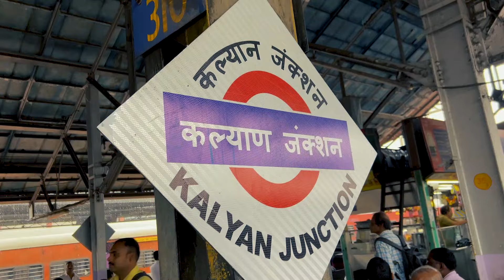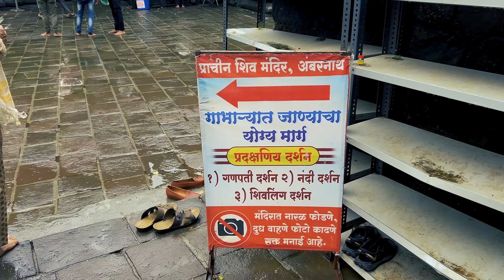Ambernath Shiv Mandir | Prachin Ambreshwar Shiv Mandiir | Mumbai | Bhavin Prajapati Vlogs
Ambernath Shiv Mandir | Ambreshwar Shiv Mandiir | Mumbai | Bhavin Prajapati Vlogs

About :

In this video, we explore the magnificent Ambernath Shiv Mandir, located near Mumbai. We provide detailed guidance on how to reach this historic temple, including travel options and costs. Discover the stunning architecture and rich history of this 1060 AD temple, with its unique Hemadpanthi style. Learn about the temple timings, the significance of Mahashivaratri celebrations, and what you can expect to see, from the intricate carvings to the revered Swayambhu Shiva Linga. We also highlight nearby attractions and other temples worth visiting in the area. Join us for an in-depth tour and all the information you need for your visit to this cultural and spiritual landmark. Keywords: ambernath shiv mandir, shiv mandir ambernath, ambernath temple, mahashivratri ambernath, heritage temples.

KUCH ZAROORI CHIZE JO AAPKO VIDEO PE KARNI HAIN.😊🙏

Shot on Dji Osmo Action & iPhone 14